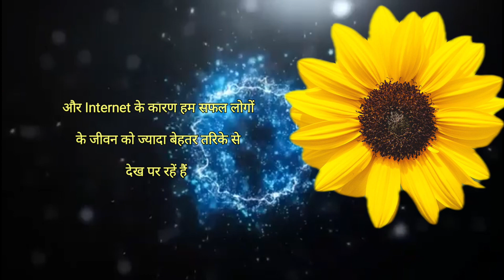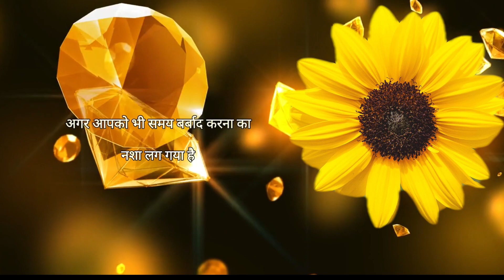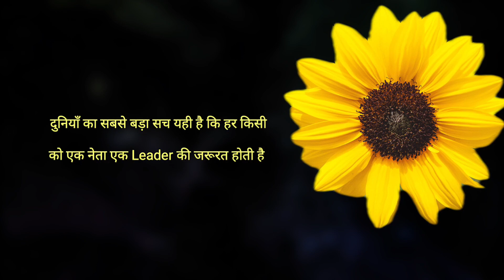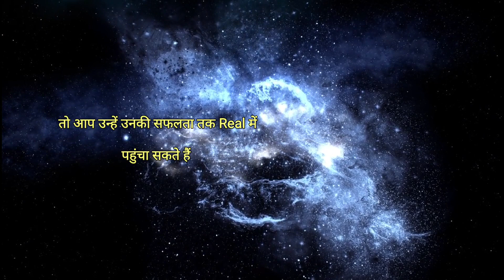सफलता के 4 मंत्र | Rajkumar Suryanshi | Best Motivational Video In Hindi By Rajkumar Suryanshi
Motivation vedio, motivated vedio,

 motivational vedio, motivated speech,

 motivation speech, motivational speech,

 motivated status, motivation status,

 motivational status, motivated quotes,

 motivation quotes, motivational quotes,

 motivated vedio in hindi, motivated vedio

 by sonu sharma, motivation vedio in hindi,

 motivational vedio by sonu sharma,

 motivated vedio by harshvardhan jain

 motivated vedio by harshvardhan

 jainMotivation vedio, motivated vedio,

 motivated vedio by Rajkumar